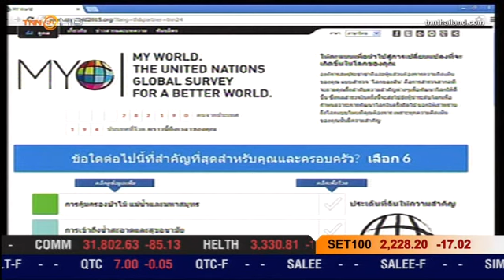TNN24 [HD]_2013-04-18สมภพ มานะรังสรรค์2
Economic Time วันพฤหัสที่ 18 เมษายน 2556 เวลา 10.00 น. เทปสัมภาษณ์ รศ.ดร.สมภพ มานะรังสรรค์ อธิการบดี สถาบันเทคโนโลยีปัญญาภิวัฒน์  " ยุทธศาสน์การพัฒนาประเทศไทย ตอน 2 " อรลดา เผ่าวิบูล พิธีกร